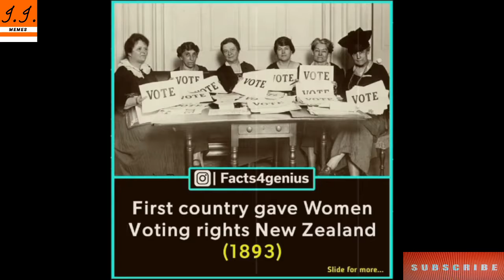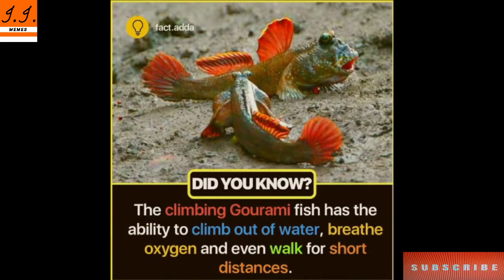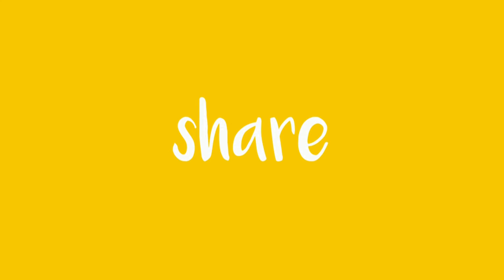Did you know facts | Memes Full Of Facts | Knowledge Memes | Extra ordinary facts | Amazing Facts